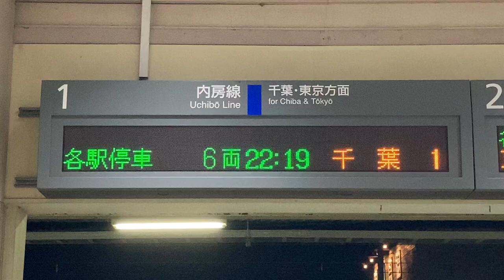JR東日本 厳根駅 改札 発車標(LED電光掲示板) その1